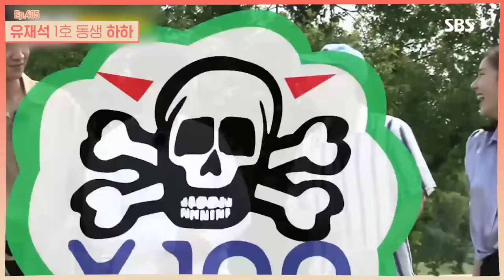[런닝맨] '유재석의 영원한 1호 동생 하하' / 'RunningMan' Special | SBS NOW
유재석은 누구 놀리는데 재능이 있는듯
하하 놀리는 것도 친동생처럼ㅋㅋㅋ 둘이 케미 최고

☞ 매주 Sun(일) 오후 05:00PM 본방송